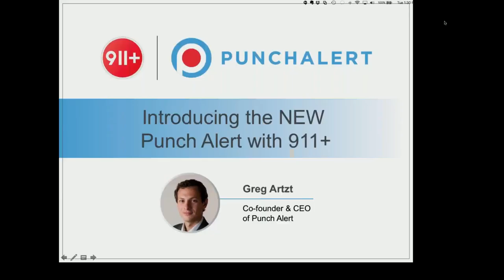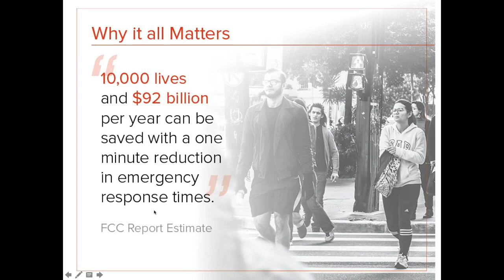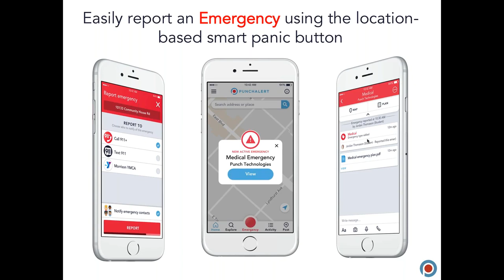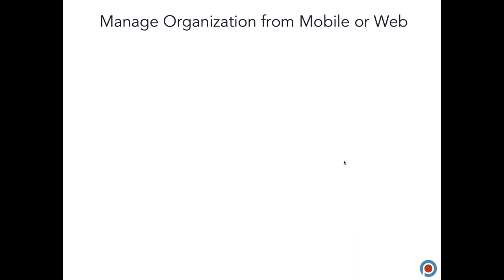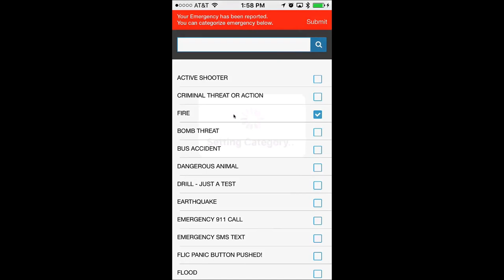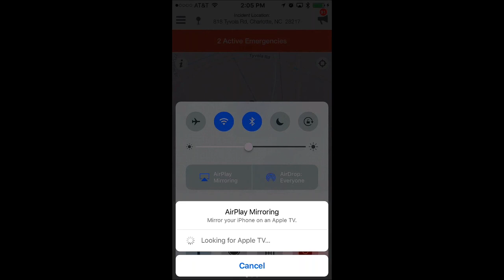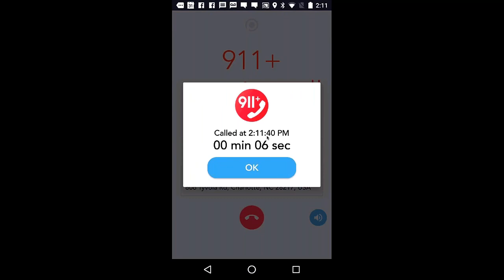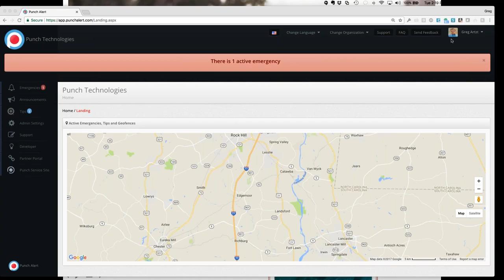Learn about 911+ and the new PunchAlert app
What is 911+ and why is it a game-changer? Learn how to call 911+ while simultaneously reporting an emergency to your organization. Experience the new chat interface with responders in the stream. Manage emergencies as a responder with more control than ever before. Follow organizations nearby to receive and respond to announcements. Send announcements to your organization, right from the mobile app. Post or interact with tips in your organization or the public around you.